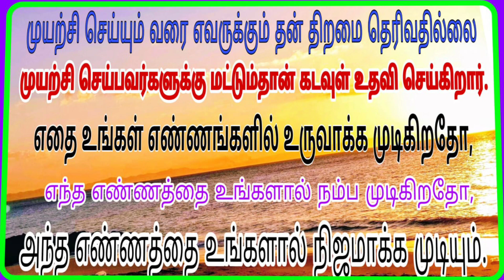pattu paavadai blouse for kids || துணி அதிகமாக இருந்தால் பட்டு பாவாடை இந்த மாதிரி தைய்து பாருங்கள்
follow me in Instagram : /shasa_shami?igshid=nz8s3j7t1srg